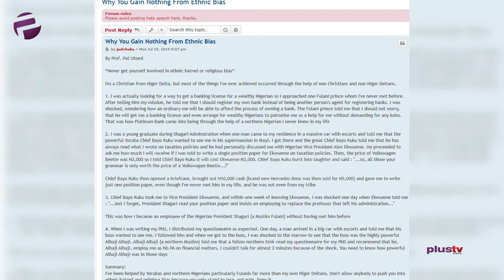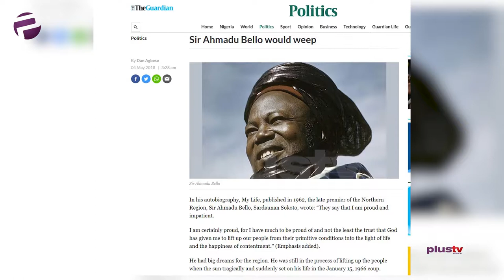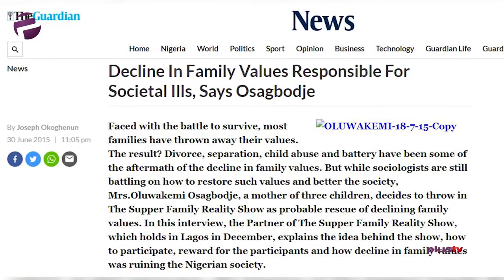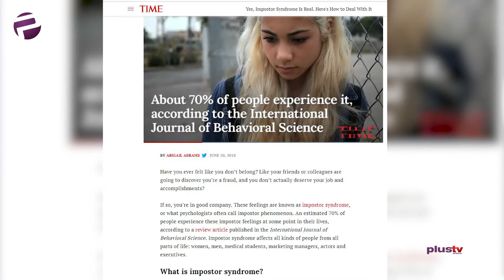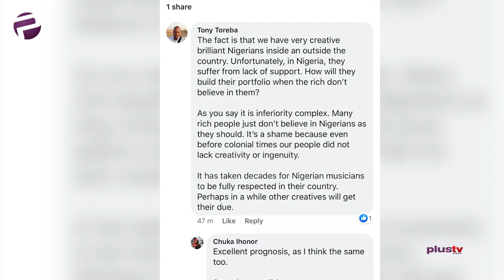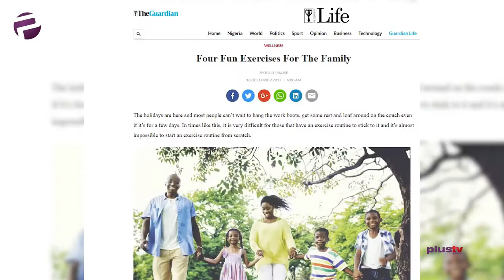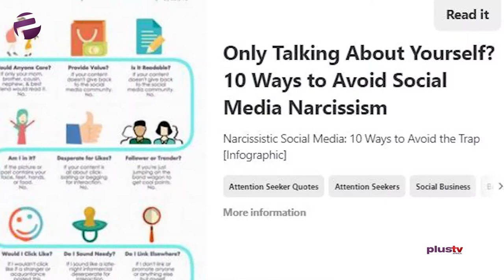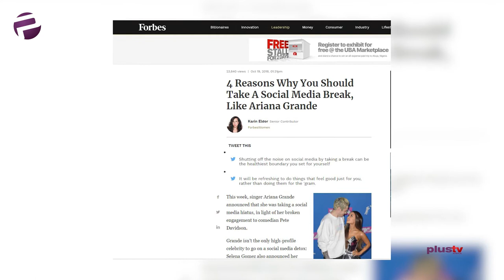Episode 28: The Advocate - Why Nigerians Cannot Gain Anything from Ethnic Bias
Ireti will be borrowing the timely and timeless words of wisdom of Professor Pat Utomi to douse some fires 🔥; looking forward to hearing from Saidu, our not so newest recruit, who like me, is speaking to Nation building; Ekene is turned therapist and has a diagnosis for us: anyone heard of Imposter Syndrome? Chuka our inventory on music and architecture, is going eclectic on us as he shines the light on a mental disconnect: “a ghetto mindset”; Uwa who may seem to be an Uche double, but make no mistake she stands for herself, is troubled by excessive navel gazing, as she sees it, nurtured by our social media culture. She asks - “is something sinister going on?”.